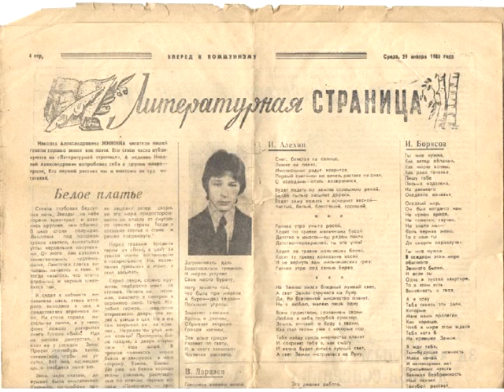Визитная карточка, Алехин И.А., Яйский район